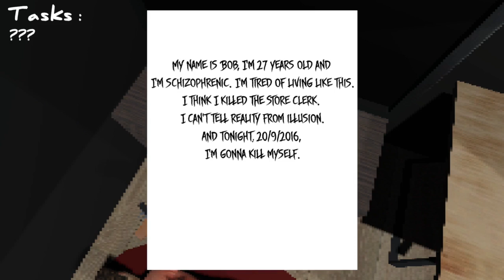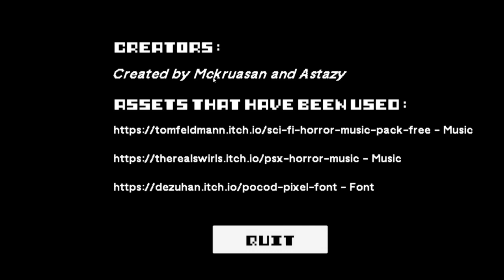WHERE IS HE? - a missing salesman